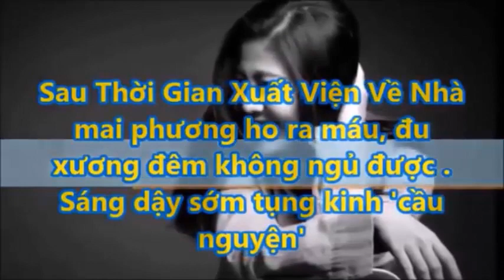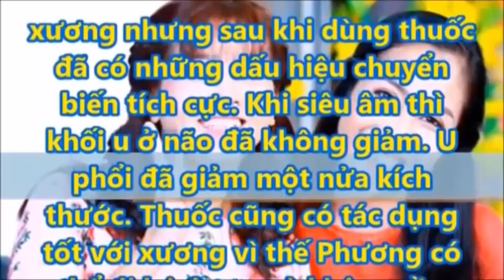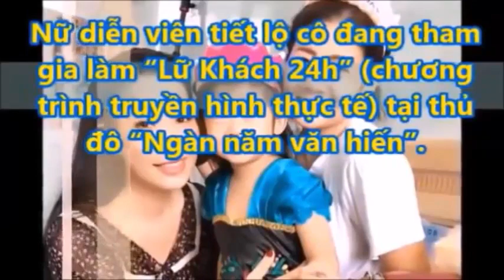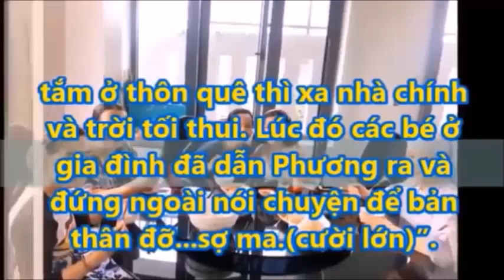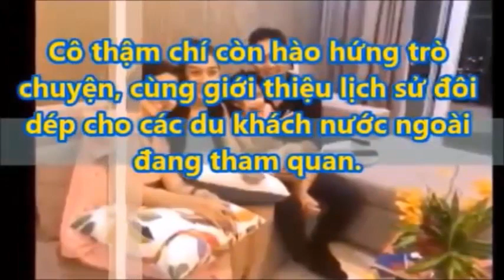🔴''Khi Xuất Viện'' Mai Phương Sáng Tụng Kinh Cầu Nguyện 'Tai Qua N,,ạn Khỏi' Ho Nhiều !